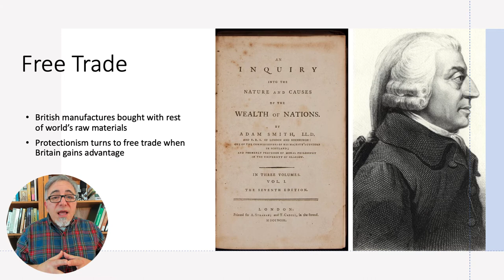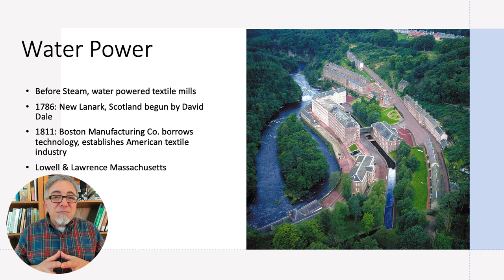Troubled 19th Century, part 5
Part 5 of my lecture for my Modern World History class. This part covers the idea of free trade promoted by Adam Smith and water-powered textile mills.